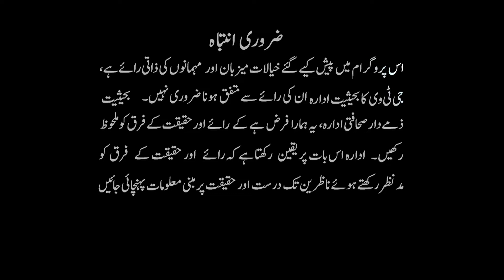Aurat March aur Hamari Awam | 10 Tak with Mansoor Khan, 3rd March 2020